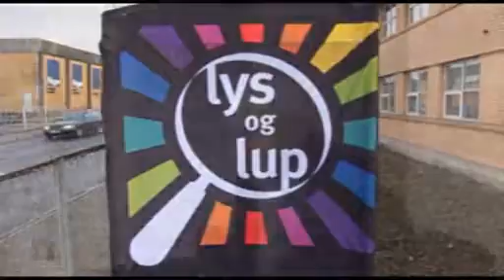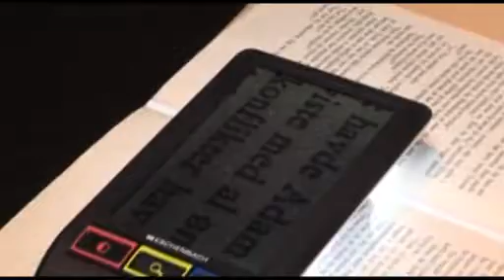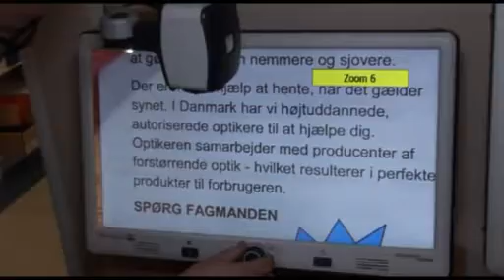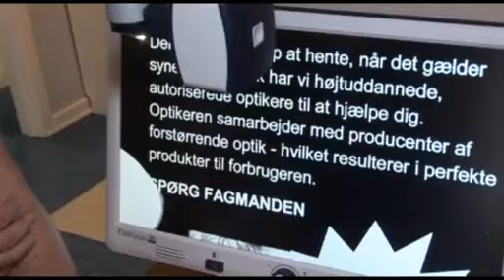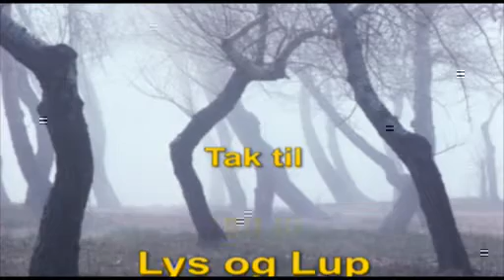Lys og Lup 1